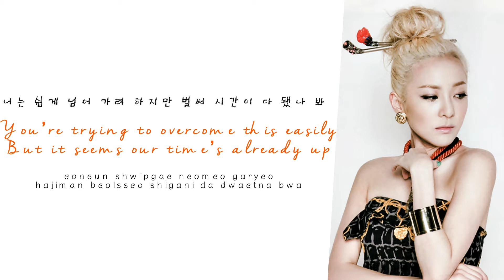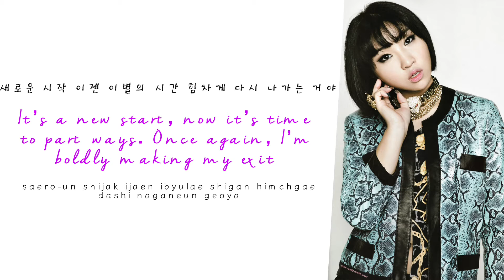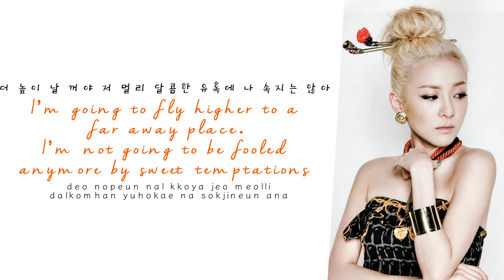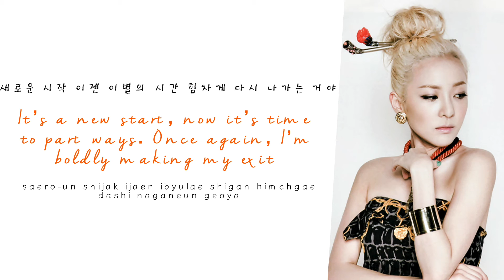LOVE IS OUCH (사랑은 아야야) ❤ 2NE1 [ENG LYRICS]